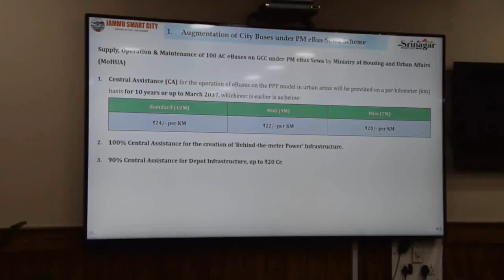J&K Chief Secretary Leads Initiative to Introduce E-Buses in Srinagar for Sustainable Urban Mobility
A recent meeting at the Civil Secretariat in Srinagar, presided over by the Chief Secretary (CS) of Jammu and Kashmir, focused on the feasibility and implementation of electric buses (e-buses) as part of the city’s public transportation system. This initiative is aligned with the Jammu and Kashmir government’s broader commitment to reducing pollution, promoting sustainability, and enhancing urban mobility. The meeting was attended by key stakeholders from various departments, including the transport sector, the municipal corporation, the state electricity board, and experts in electric mobility, and it addressed the growing environmental concerns and the need for sustainable solutions in urban transport.

The CS emphasised the importance of integrating e-buses into the public transportation framework, highlighting the environmental, economic, and health benefits of transitioning from diesel-powered buses to cleaner alternatives. The primary goal of the meeting was to explore how e-buses could improve air quality, reduce the city’s carbon footprint, and provide a more eco-friendly solution to the existing transportation challenges in Srinagar. This move is in line with both national and regional efforts to combat climate change and promote sustainable urban mobility.

A detailed report was presented by the transport department, which highlighted the current state of public transportation in the city and stressed the urgent need to reduce the reliance on diesel buses, which are major contributors to pollution. Experts in electric mobility shared valuable insights on the technology, covering aspects like battery types, energy efficiency, and operational requirements for a fleet of e-buses. However, the meeting also acknowledged the significant initial investment needed for infrastructure development, particularly the establishment of a comprehensive charging network.

One of the key concerns raised was the potential need for an upgraded power grid and identifying suitable locations for charging stations, which could be challenging given the city’s land constraints and funding limitations. Additionally, the hilly terrain and extreme weather conditions in Srinagar raised questions about the range and performance of e-buses in such environments.

In response, the CS suggested conducting pilot projects and feasibility studies to better understand the challenges specific to Srinagar, including how to ensure the reliability and efficiency of e-buses under local conditions. The meeting concluded with an emphasis on the importance of continued research, inter-departmental collaboration, and securing funding sources to ensure the successful implementation of electric buses in the city.

He also addressed the broader goals of Mission Yuva, which focuses on providing youth-oriented solutions to promote sustainable development. He underscored the importance of involving local youth in the development and implementation of sustainable projects, including the promotion of electric buses, as part of the broader mission to empower the younger generation in shaping a greener future.

The meeting at the Civil Secretariat marked an important step toward transitioning Srinagar’s public transportation system to electric buses. While there are several challenges to overcome, the CS’s leadership and the collaborative efforts of the various stakeholders ensure that this project will contribute to a more sustainable, eco-friendly, and economically viable urban mobility system for the city.